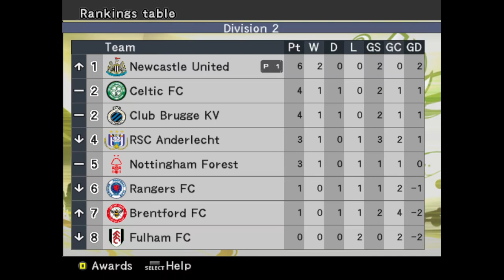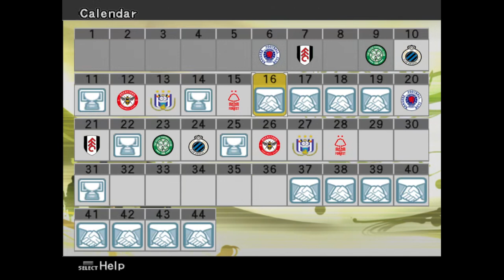PES 6 - Master League Career - NUFC On Fire!!!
Going back to this classic game from 2006. PES 6 is widely considered to be one of the best versions.

As a life-long Newcastle United fan, I thought it would be fun to try another series as NUFC. I have installed on Option File with 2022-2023 squads/kits etc.

EP3

Can we continue our good start in Division 2?